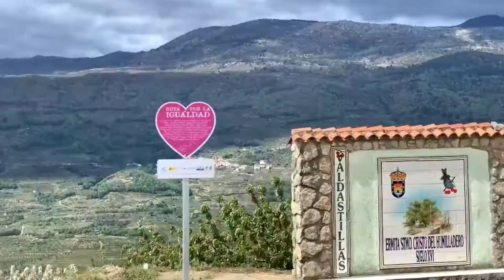Vacaciones de PRIMAVERA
¿Estás listo para tu vacaciones de primavera? En este video, te llevamos a través de los campos de flores más asombrosos del planeta, donde la naturaleza se viste con sus galas más deslumbrantes. Desde los campos interminables de tulipanes en Keukenhof, Holanda, hasta los paisajes pintorescos de la Toscana, Italia, donde los campos dorados de girasoles te dejarán sin aliento.

Viaja a España y descubre el Valle de Jerte, donde millas de cerezos en flor se extienden hasta donde alcanza la vista. Luego, sumérgete en el mágico Bosque de Hallerbos en Bélgica, un lugar donde las alfombras de jacintos azules crean un cuadro de ensueño.

Y no te pierdas el misterio y la belleza del Valle de las Flores en La India, donde cada primavera las colinas se cubren de un manto de colores vibrantes. Cada lugar es una oda a la belleza efímera de la naturaleza.

¡Prepárate para un viaje visual que celebra la maravilla de las flores! Este es tu boleto para una experiencia sensorial que te llenará de alegría y admiración. Tu próxima aventura floral comienza aquí.

00:26 | Keukenhof. Holanda
01:47 | La toscana. Italia
03:31 | Valle de Jerte. España
04:50 | Bosque de Hallerbos. Bélgica.
06:22 | Valle de las flores. La India